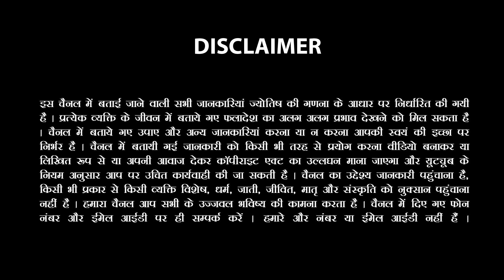Tula rashi 2024 | तुला राशि वालों को बधाई --हो रहा खुशियों का आगमन |Libra 2024 | Astroinvite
In this video, astrologer Sachin Sika will be talking about the Tula Rashi in 2024. Tula Rashi in 2024 will be about relationships. Sachin Sika will be providing predictions about love, marriage, career, and other aspects of life. If you are looking for advice about your personal Tula Rashi in 2024, this video is for you!